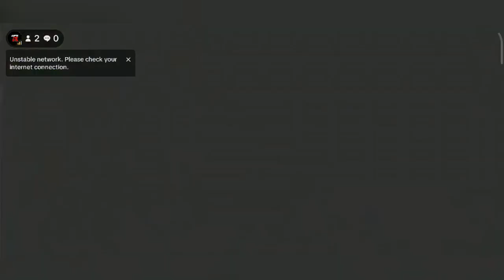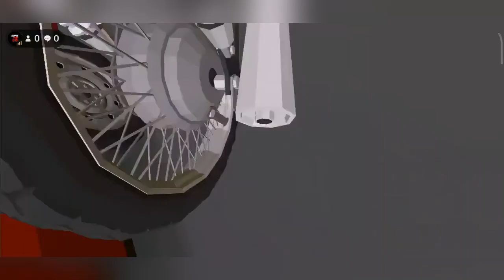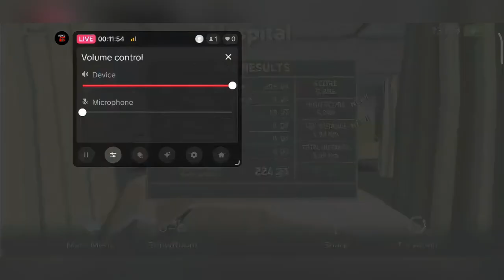Cafe Racer Gameplay | GiganticGG Plays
🔴 Cafe Racer Gameplay / Cafe Racer / GiganticGG Plays

Hi buddy I share my gameplay with you cause I think they're funny to watch. Let me know on comments, what type of games you want for the next video.

⏲️ Timestamps:

00:00 Intro
00:11 Gameplay
07:27 Outro

🔴 All in-game videos were recorded and this video is entirely edited by me. My editing software is CapCut PC.

🔴 * - shows on game sizes means sizes may change as games get new uptades, and names of games can be a bit different as publishers decide to change, so that consider checking before download.